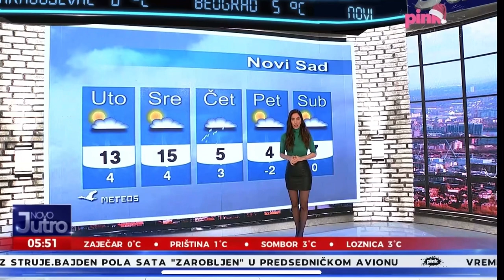Marija Egelja Srecna Nova G. 2022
Crne Najlonke 2022